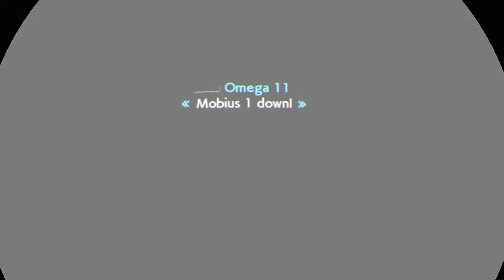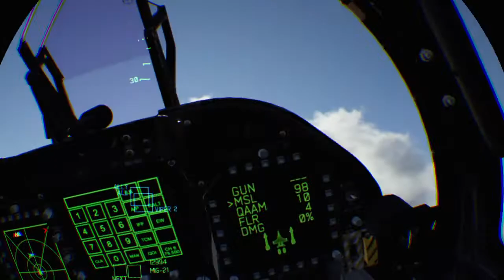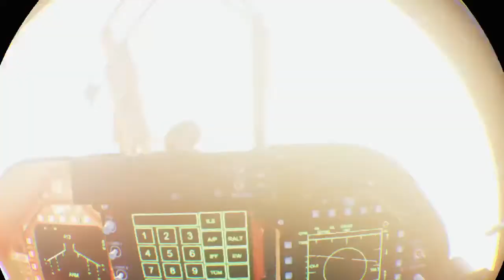ACE COMBAT™ 7 (VR) First time playing and first impressions (not full mission)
So this game looks really fun from the virtual reality aspect I have to admit. Apologies if you’re a fan of Ace Combat and I’m not doing it justice. Just wanted to show you my first impressions of this title.

 I’m really here for the VR component and I love what I played this was just a little taster of the beginning vr mission and what you might feel when you play first time. Great fun and looking forward to really giving it a try in the future

hope you enjoy, Apocolex 93